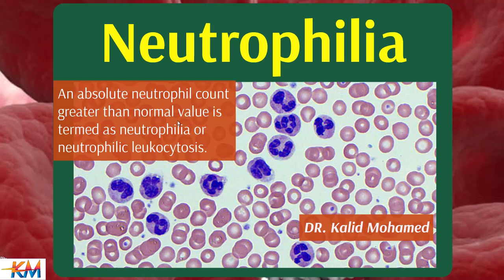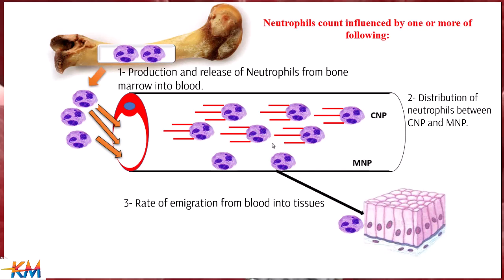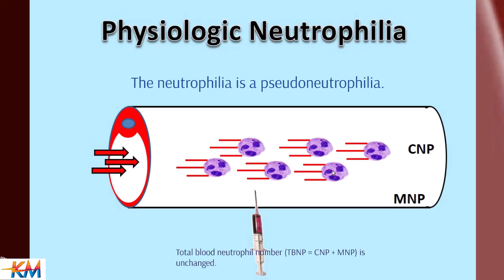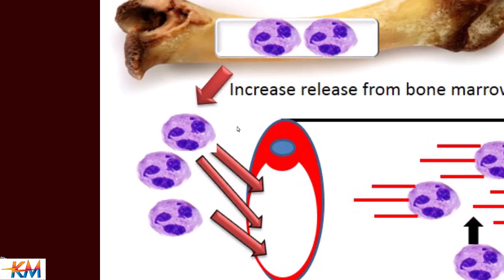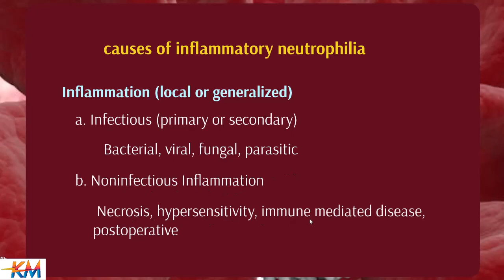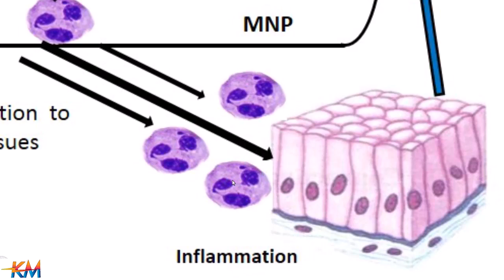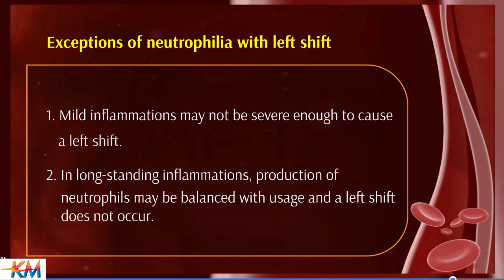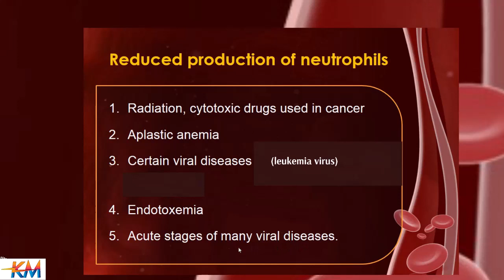Neutrophilia and Neutropenia (Causes & Evaluation)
Neutrophilia
An absolute neutrophil count greater than 7500/µl is termed as neutrophilia or neutrophilic leukocytosis.
Causes
1. Acute bacterial infections
2. Tissue necrosis
3.    Acute hemorrhage
4.   Myeloproliferative disorders
5.   Metabolic disorders: Uremia, acidosis, gout
6.   Poisoning
Neutropenia: Absolute neutrophil count less than 2500/ µl is neutropenia.
Causes
I.   Decreased or ineffective production in bone marrow:
2. Increased destruction in peripheral blood
3. Increased sequestration in spleen as in Hypersplenism.